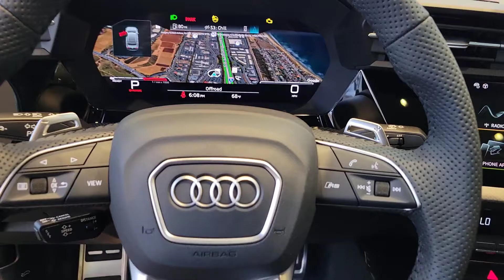Audi RS Sedan 2024 in Kyalami Green with Black Interior and RS Technology Package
@QuickLookCarChannel provides a complete walkaround of the exciting Audi RS Sedan 2024 in Kyalami Green with Black Interior and RS Technology Package. This vehicle can be found at Audi Carlsbad in Carlsbad California.